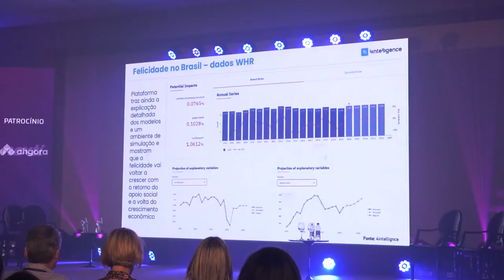PGM 95 - Santa Inovação - Peopletechs e o mundo do trabalho - 25/11/22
Formato híbrido e outras mudanças no mundo do trabalho.

Aplicar tecnologias na gestão de pessoas é uma realidade que cresce cada vez mais. No programa Santa Inovação, um pouco do mundo do trabalho e das novas ferramentas usadas na área, A entrevistada é Izabel Mattos, CEO da Vangarden, vice-diretora da Vertical Peopletech da ACATE, a Associação Catarinense de Tecnologia. E ainda, as principais tendências, como o trabalho em formato híbrido. A apresentação é de Felipi Felipini.